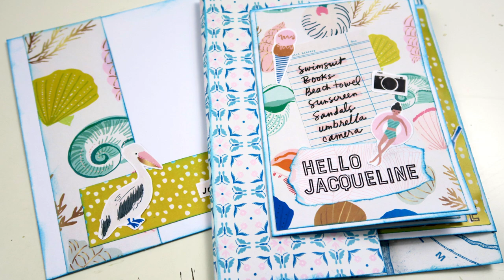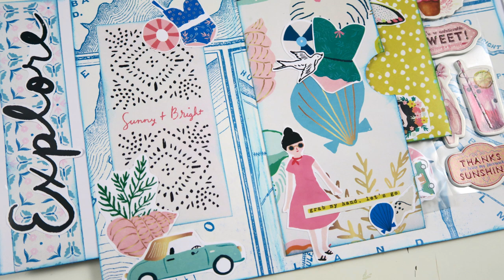A Fresh New Style Flipbook! | Sunny Days | Snail Mail Process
Today I am here to share a fresh new style flipbook! It is the first time that I made flipbook like this and I absolutely loved it. All you need is some pretty patterned paper and a standard card base and envelope. For today’s project I used the Sunny Days collection by Maggie Holmes. This is the digital kit I bought from AC Digitals. If you want to know how to prepare your digital kits, check out this video
I hope you liked today’s video and got some inspiration for your own snail mail.
Love, Kyra
MY FAVORITE CRAFT SUPPLIES
LIST OF SUPPLIES
AC Digitals: Maggie Holmes ‘’Sunny Days’’ Collection
Card base
Envelope
We R Memory Keepers Trim & Score Board
We R Memory Keepers Envelope Punchboard
Tim Holtz Glass Media Mat
Distress Ink: Mermaid Lagoon
1 inch circle punch
Washi tape
Feed Your Craft stamp set: Highlights
Archival Ink: Jet Black
Kyra Pace
Postbus 290
8440 AG Heerenveen
The Netherlands